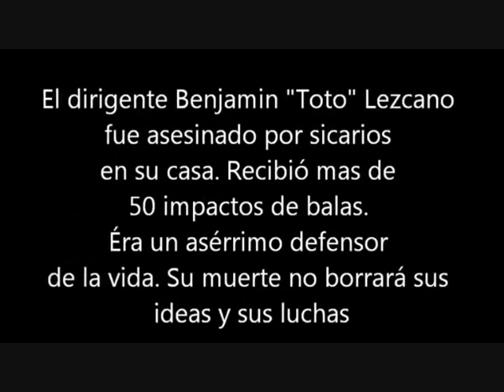Asesinato del dirigente campesino Benjamín Lezcano del asentamiento "Arroyito" [Subtitulado]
"Toto" Lezcano murió por la tierra. El fue asesinado por sicarios quienes fueron hasta su propia casa y lo acribillaron a balazos. Era un acérrimo defensor de la vida en todas sus dimensiones. Su muerte no borrarán sus ideas y sus luchas por la tierra.